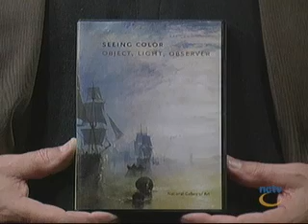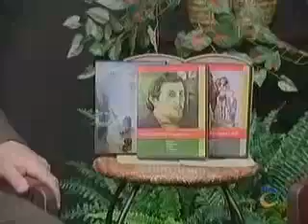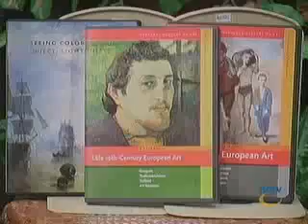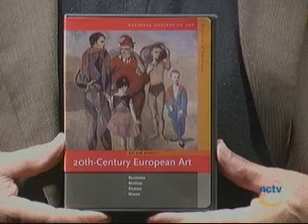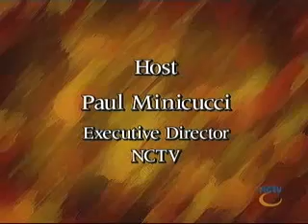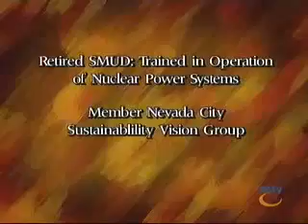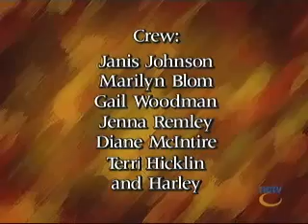National Gallery of Arts with Al Bulf Nuclear Power 2011